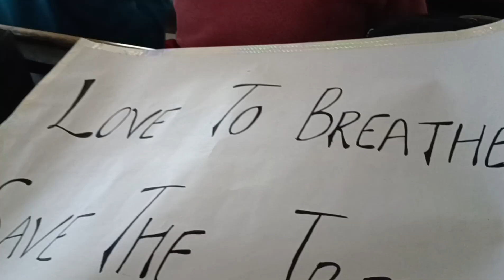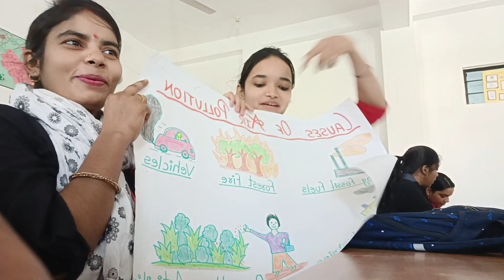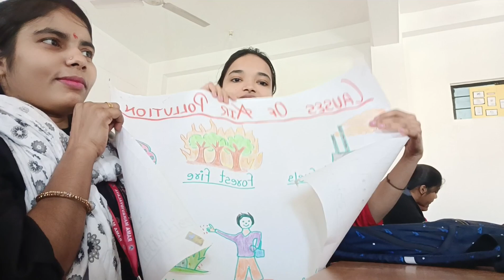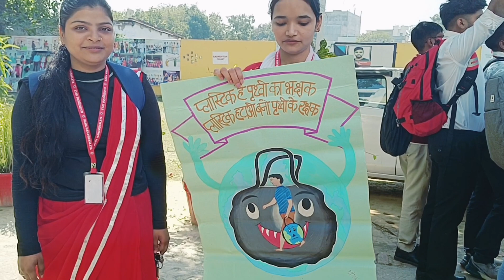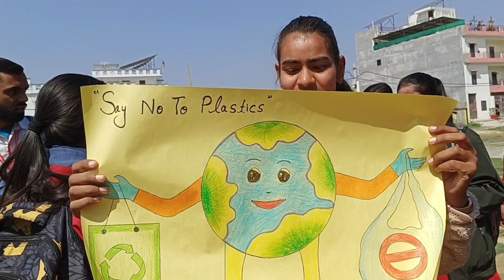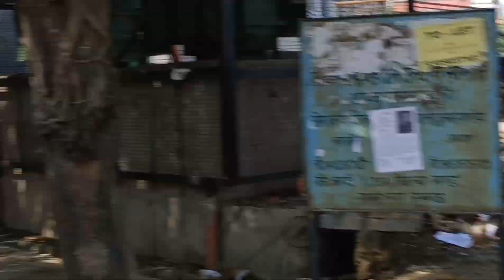College Mein Hua Program || Khub Masti Hui || Game Bhi Hua😂😂